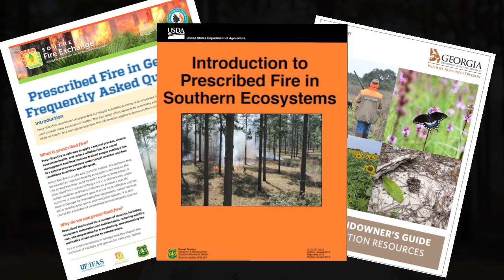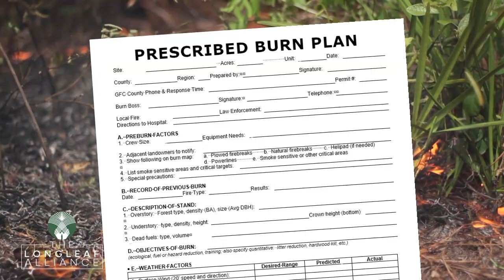Getting Started with Prescribed Fire on Private Lands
Ready to join the fire family in the Southeast? Even if you are familiar with the many benefits of fire in longleaf pine forests, you likely have many questions about how to get started with your first prescribed burn.

00:00 GETTING STARTED

01:18 BENEFITS OF BURNING

01:52 WORKSHOPS & RESOURCES
»» Longleaf & Fire 201 Academy by The Longleaf Alliance
»» The Southern Fire Exchange offers fact sheets, interviews, podcasts, webinars, and more on a variety of fire topics
»» Georgia Prescribed Fire Council offers a comprehensive collection of prescribed fire resources including...
✔ Introduction to Prescribed Fire in Southern Ecosystems: Technical guide from the USDA Forest Service on proper planning and use of prescribed fire

02:38 HOW TO BURN SAFELY
»» Fire Weather Dashboard: Choose your location on the map and get all of the relevant fire weather data you need

04:08 WHAT TO EXPECT AFTER A FIRE

04:42 GROWING SEASON BURNING

05:52 BUDGETING AND ACCESS TO EQUIPMENT

07:03 THE REWARDS OF PRESCRIBED FIRE